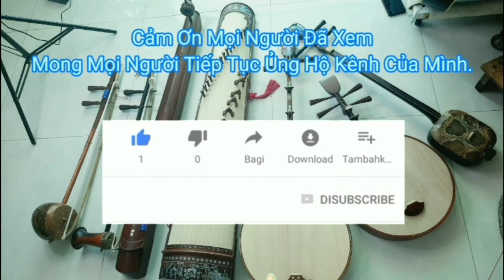[ DẠY ĐÀN TRANH ] - Lý Con Sáo - Mê Linh Biệt Khúc | Hữu Đức Tay Ninh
Chúc tất cả các bạn nhiều sức khỏe và niềm vui trong cuộc sống.
  👉  Tại đây mình có bán các loại đàn dân tộc giá tốt.
🧡HẸN GẶP LẠI CÁC BẠN TRONG NHỮNG VIDEO SAU🧡